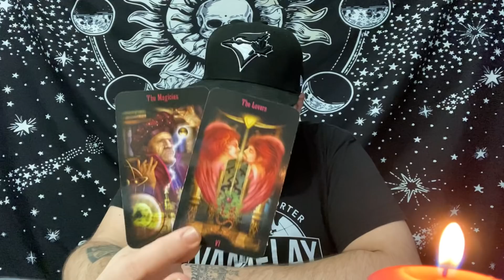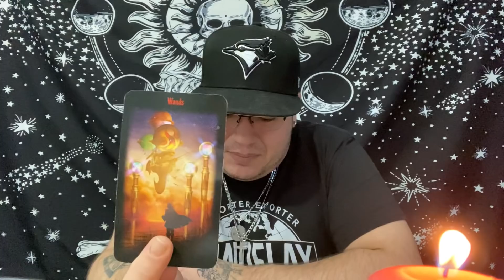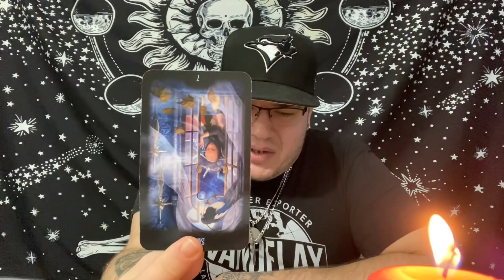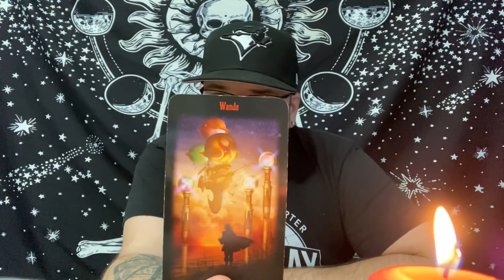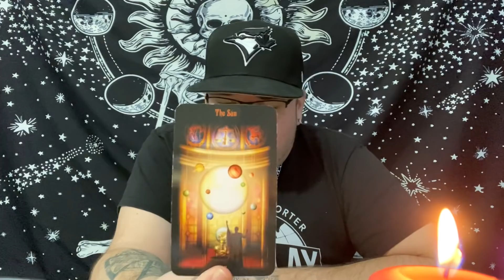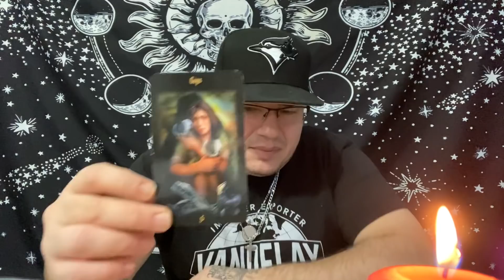SCORPIO ♏️ “DON’T OVERTHINK WHATS ABOUT TO HAPPEN”❤️❤️ November 2020 Tarot love reading